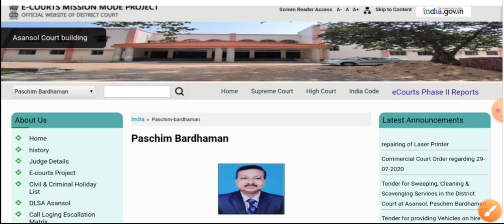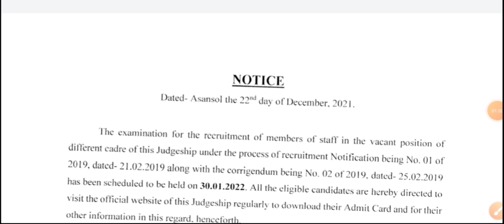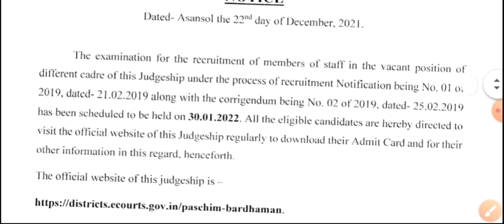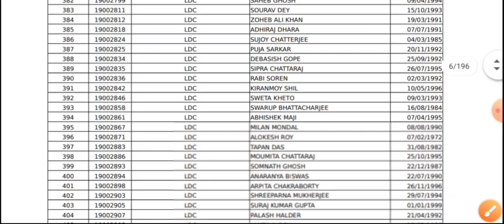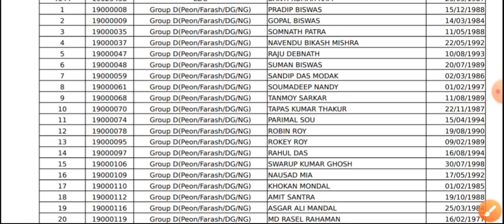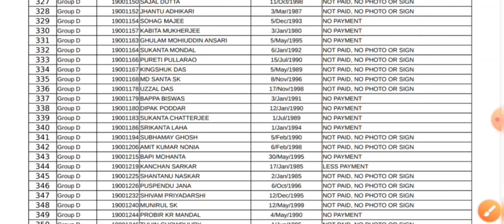রাজ্যে জেলা আদালতে ক্লার্ক ও Group D পদে নিয়োগের আপডেট । WB Court Clerk & Group D Recruitment ।।